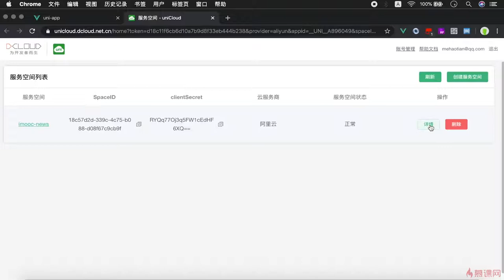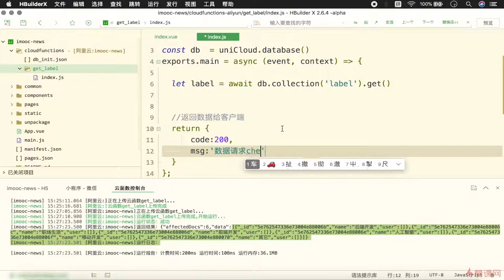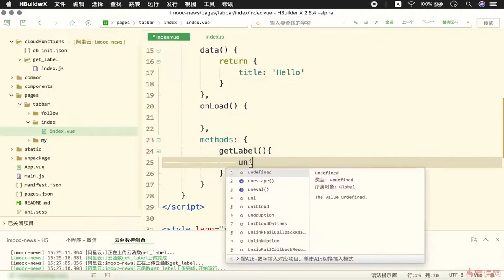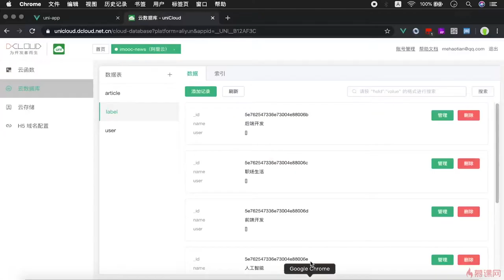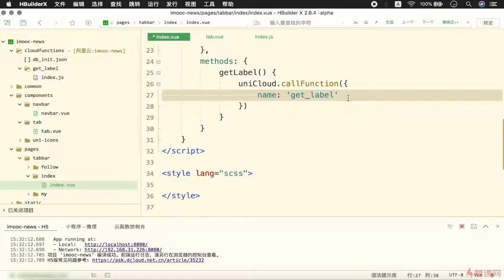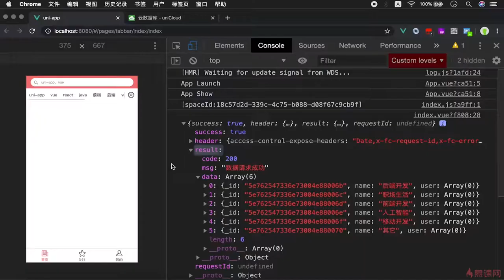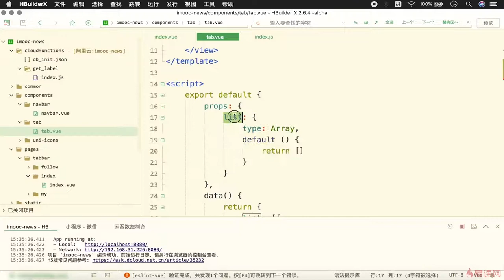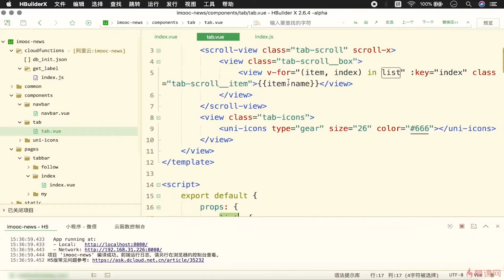5.6 选项卡数据初始化｜uni-app 项目实战（首页功能模块）｜uni-app & uniCloud 从零入门开发《IT技术资讯类跨端应用》项目实战